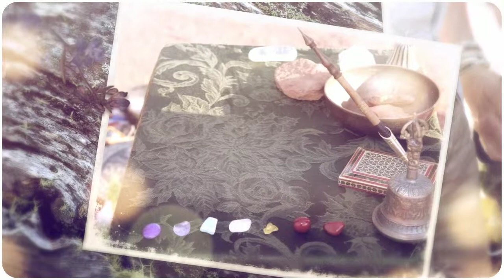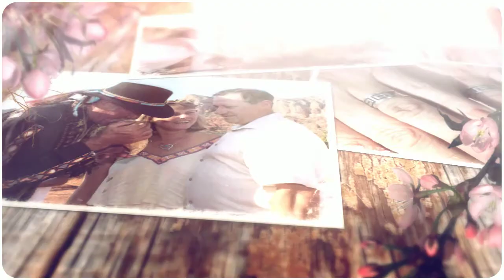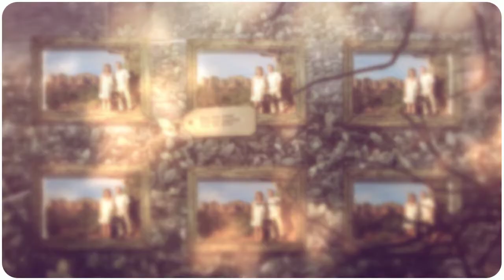The Marriage of Heidi and Paul by Sedona Destination Weddings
The Marriage of Heidi and Paul on July 28, 2015 at Bell Rock in Sedona, Arizona. for your Sedona wedding.